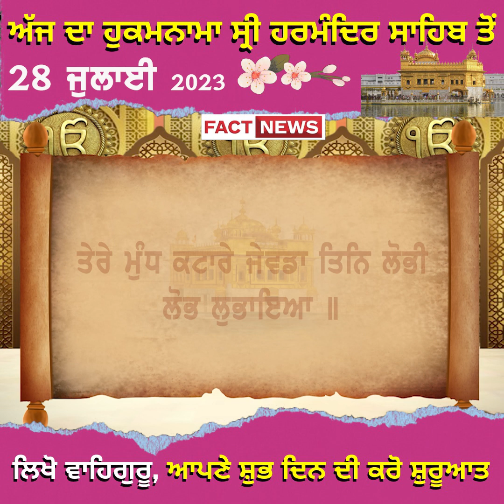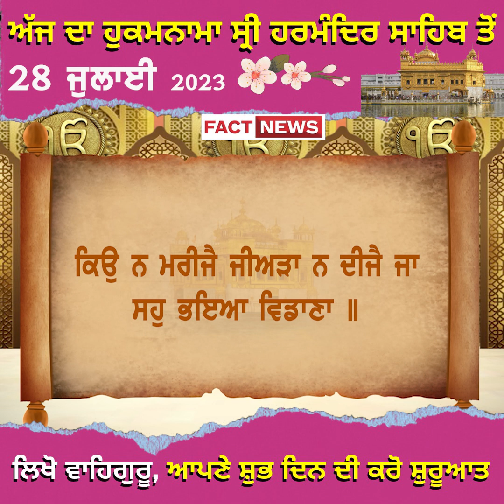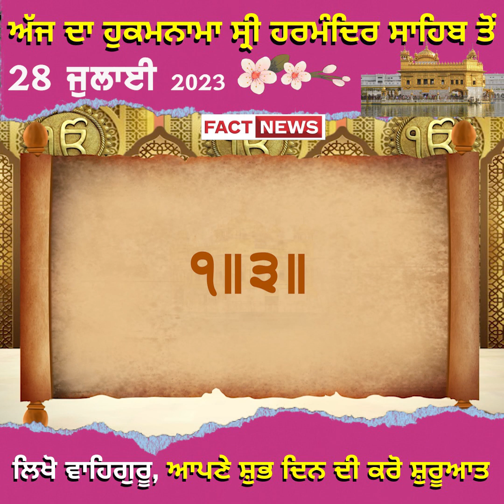ਅੱਜ ਦਾ ਹੁਕਮਨਾਮਾ ਸ੍ਰੀ ਹਰਮੰਦਿਰ ਸਾਹਿਬ ਤੋਂ28 ਜੁਲਾਈ 2023 ਲਿਖੋ ਵਾਹਿਗੁਰੂ, ਆਪਣੇ ਸ਼ੁਭ ਦਿਨ ਦੀ ਕਰੋ ਸ਼ੁਰੂਆਤ